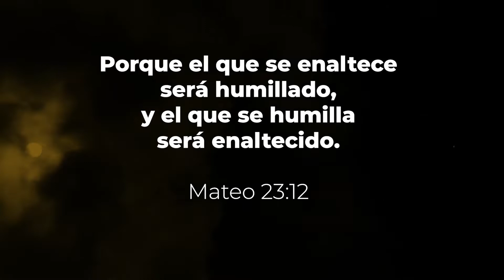Participa en la Noche del Alma con la Santa Convocación